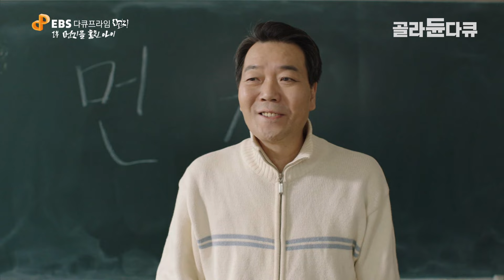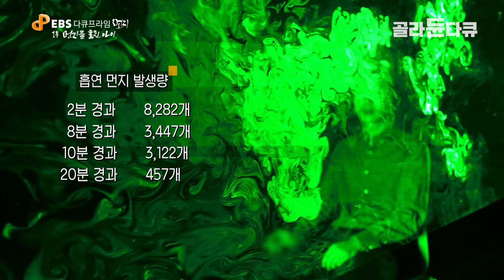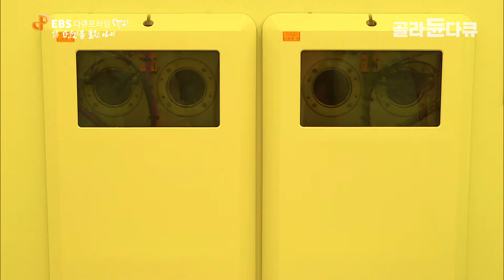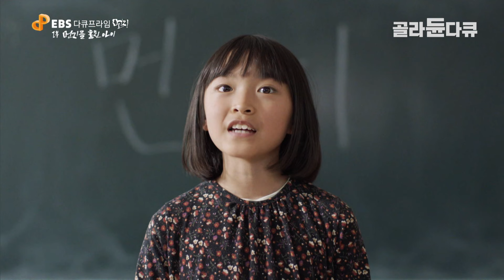땅에 떨어진 음식 5초 안에 주워먹으면 정말 괜찮을까?┃그런데 5초안에 일어난 충격적 결과?┃다큐프라임-먼지┃골라듄다큐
※ 이 영상은 2020년 4월 13일에 방송된 ‹다큐프라임 – 먼지 1부 먼지를 훔친 아이›의 일부입니다.

“떨어진 음식은 5초 안에만 주워먹으면 깨끗해!”
전국민이 한 번쯤은 누구나 궁금해봤을 주제 ‘5초의 법칙’
과연 실제로는 안전하다고 이야기 할 수 있을까?

우리 주변은 먼지로 가득 차 있다. 하지만 우리가 보거나 느낄 수 있는 먼지는 극히 일부일 뿐이다. 일상 속 먼지는 사람들에게 그저 귀찮은 것, 더러운 것, 치워야하는 것이 됐다. 최근에는 미세먼지 문제가 심각해지면서 먼지의 위상은 바닥으로 떨어졌다. 하지만 진정 이것이 먼지의 모든 것일까. 우리는 먼지를 먼지만큼도 모르고 있는 건 아닐까.